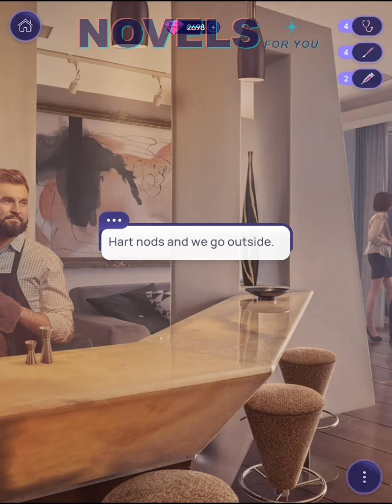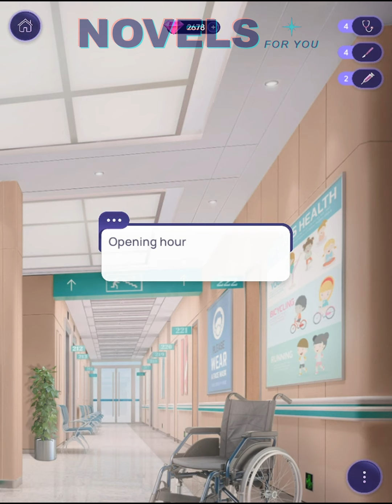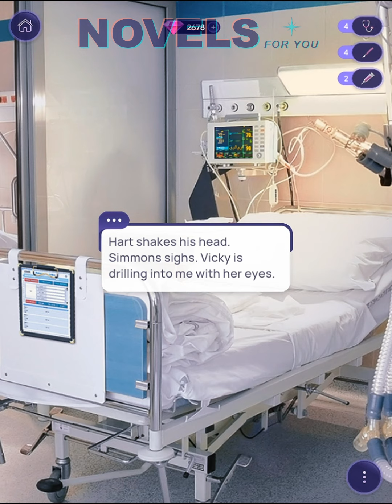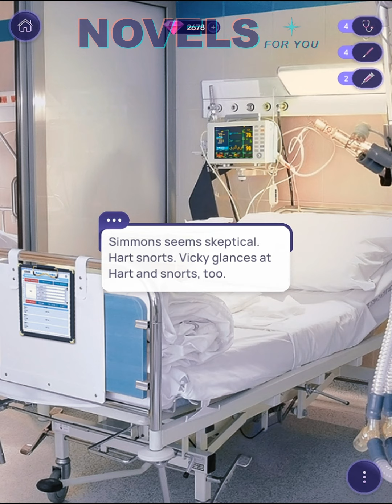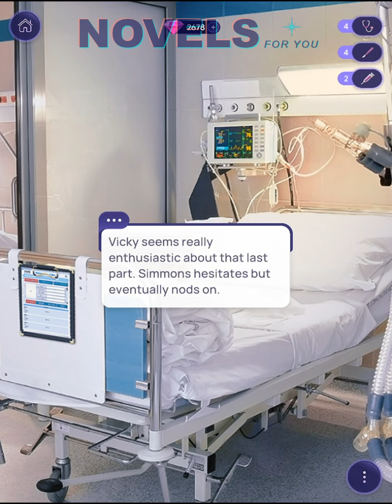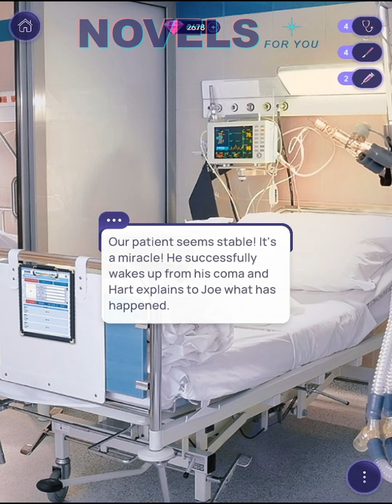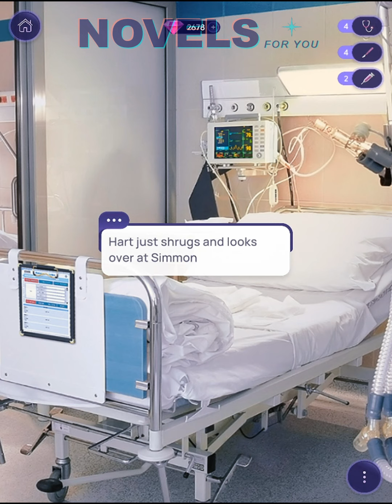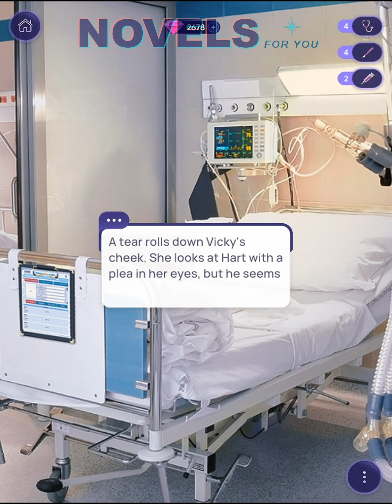REANIMATING PASSIONS - Chapter 8 / NOVELS